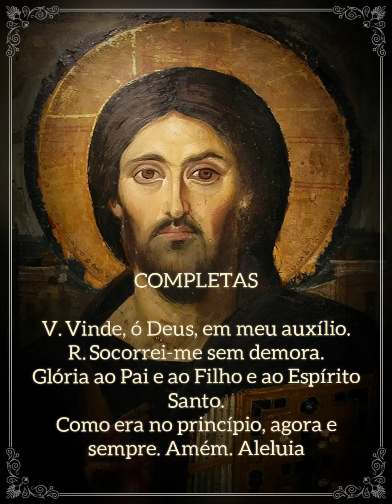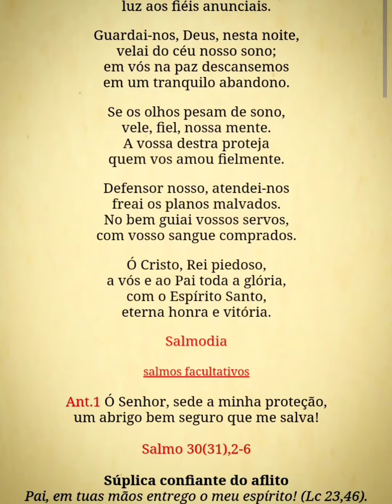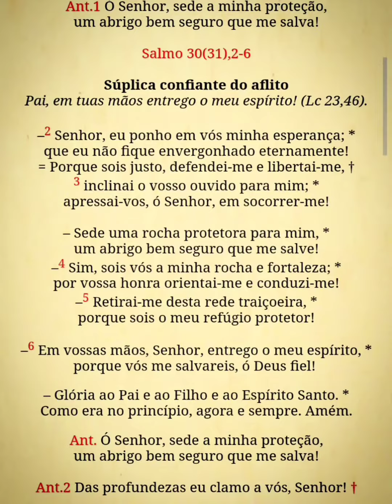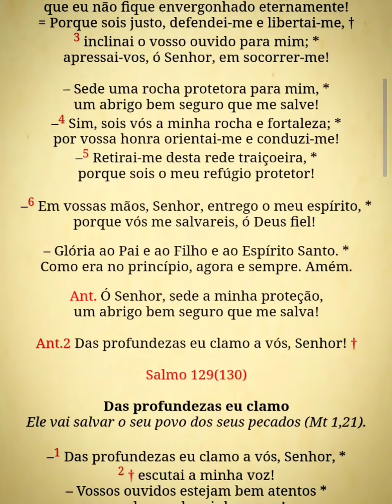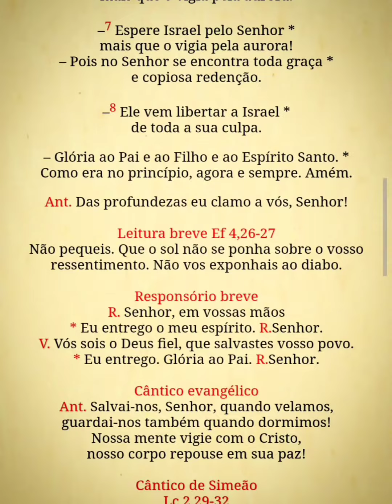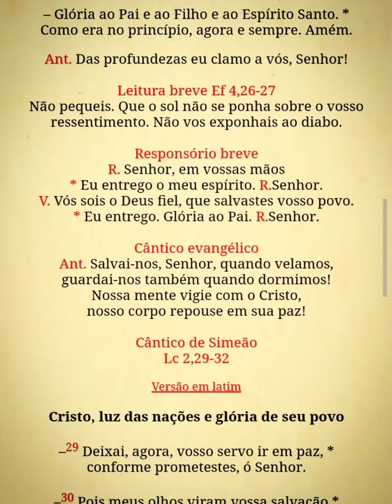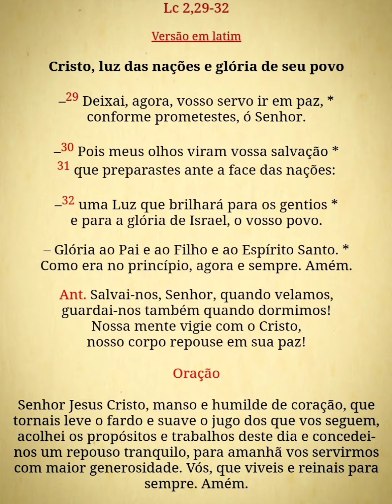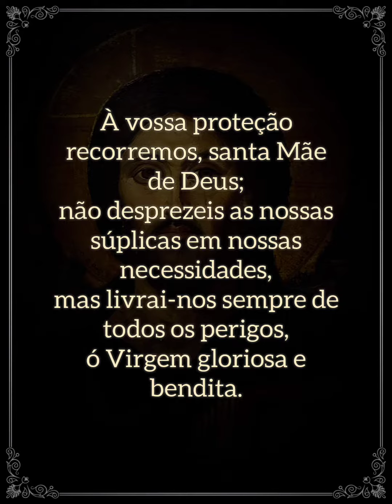Liturgia das Horas - Completas (quarta-feira)